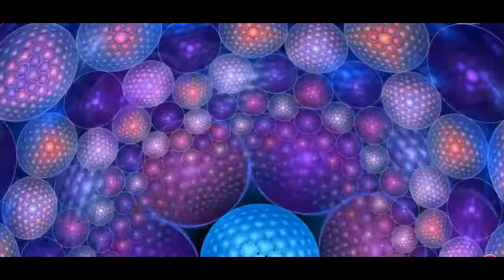Psy LAZARET 2020